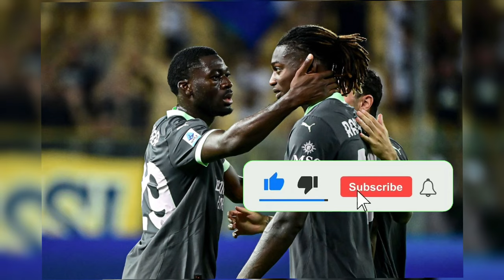MALDINI KIAN DEKAT KE INTER MILAN - BARCELONA PEPET LEAO - SUPORT UNTUK LAUTARO - LAZIO KEJAR NAPOLI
BERITA BIRU HITAM HARI INI :

~ Appiano Gentile menjadi tempat latihan tim nasional Italia selama jeda Internasional
~ Lazio Jadwalkan Pertemuan Dengan Agen Gelandang Terpinggirkan Napoli
~ Lautaro Martinez Respons Kritik Keras Fans Inter Milan
~ Inter dengan cermat mengawasi perkembangan Maldini di AC Monza
~ Barcelona Siapkan €80-90 Juta untuk Rekrut Rafael Leao

SUMBER BERITA
Source
SportMEdiaset
Football-Italia.net
SKYSPORT
CdS
Inter.it
medsos berita inter paling update

INTERMILAN
SKOR PERTANDINGAN INTER MILAN